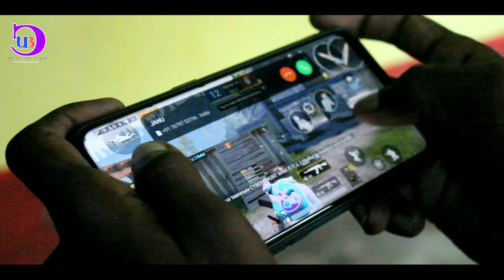Official New nagpuri video 2020|| Paas mor ft S_n boy with HBR officeial video by unic boys crew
||Official video PASS MOR || NEW NAGPURI VIDEO SONG FT SN_BOY WITH HBR by unic boys crew

आप हमे सहायता करना चाहते हो तो दान( Donet) कर सकते हो । paytm - 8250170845
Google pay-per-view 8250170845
के द्वारा ।

beat making
download by-

AUDIO PRODUCER
SN BOY

VIDEO PRODUCER
HBR

या गाना gramin illka channel से permission ले के  बनाया गया।  या official video है।

                     ।।चेतावनी।।
                     यह video की कलाकृती-समागृई हमारी है और या गाना s_n boy ने गाया है। कृपया इसे re-upload न करे ।

Unic boys teams
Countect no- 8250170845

PASS MOR NEW SADRI SONG

This song is Official

Singer-S_n boy

POWERD by- Gramin illaka
Ft sn_boy

Cast
HBR
Arohi barla
Shekhar baraik
Jeet kerketta
Jiwan toppo

Special thanks
 Nitesh lohar

 Camera man
 Kushal tirkey
Nitesh lohar

**/**Social network link connected **

Special thanks
S_n boy

Akash brother
Rahul kerketta oraon

Unic boys teams
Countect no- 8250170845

Gramin illaka,
Unic crew entertainment

The original copyrights of these songs are solely owned by the Companies/ Original Artists/ Record labels.
All the contents are intended to showcase the creativity of the artists involved.